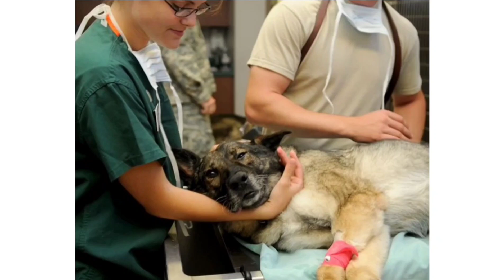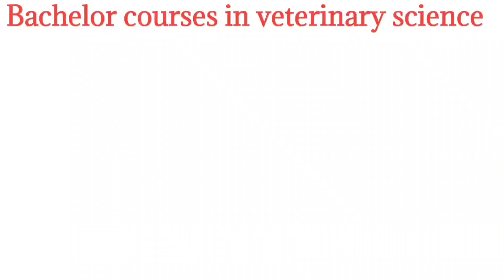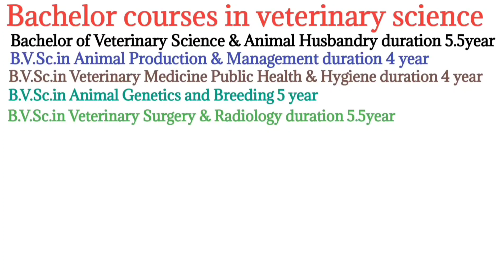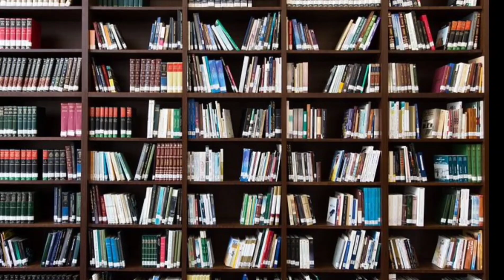Career in Veterinary Science | How to Make Career in Veterinary Science